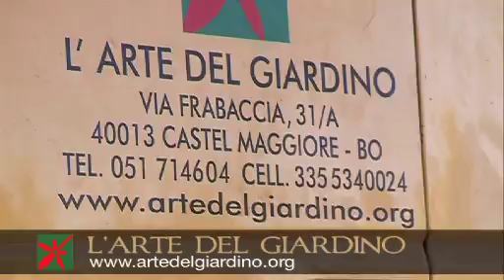L' Arte del Giardino Castel Maggiore BO